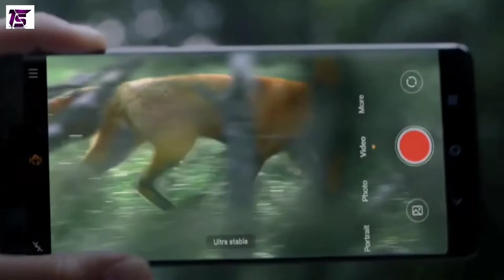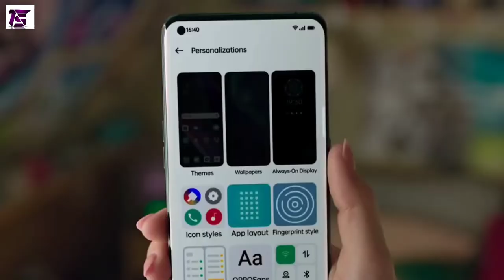Oppo find X6 pro 5G First look and impression||price and Launch date in india! Official introduction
Is video ko bnane ka maksad kewal ye he ke aapko pta rahe ki konsa Mobile launch hone wala hai or aapke pass choice rahe or aap confuse na ho.
The information shown in this video is not 100% accurate, it is shown on expected basis only.